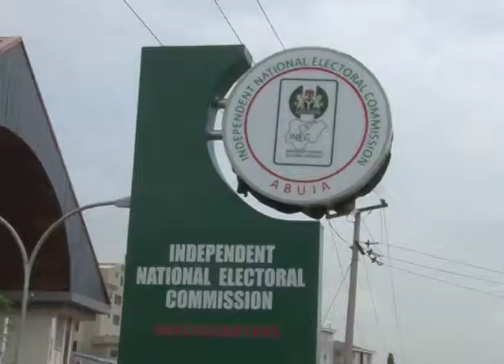ELECTIONS AND THE THREAT OF INSURGENCY IN NIGERIA'S NORTH EAST